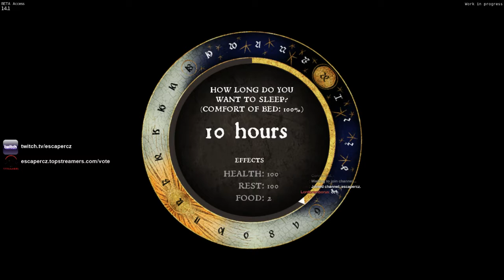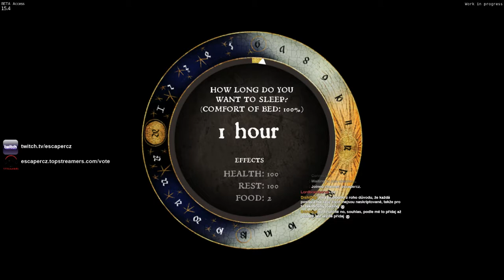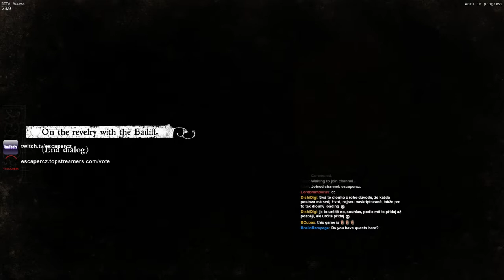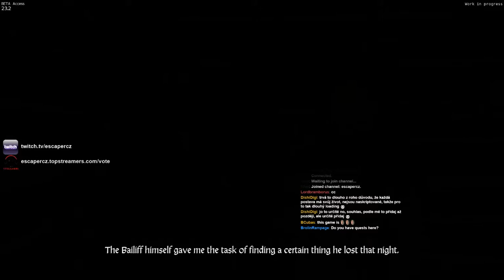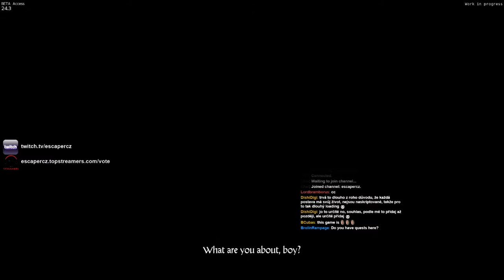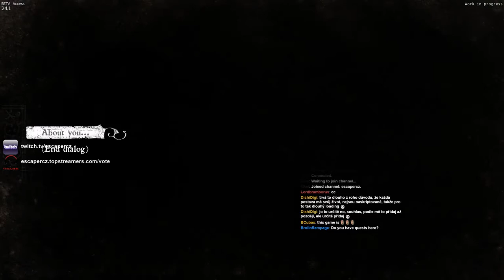[CZ] EsCaper [BBB] / Hrajeme BETA verzi No.3